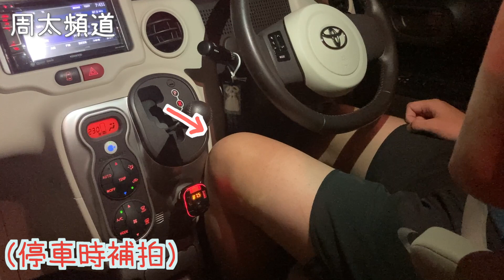人生第一部車：鍾意Toyota Spade的原因｜周太論壇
買人生第一部車有唔少因素要考慮，周生周太揀Toyota Spade就考慮左唔少因素。最後都符合兩位預期，想知道有咩因素，就即刻去片啦！